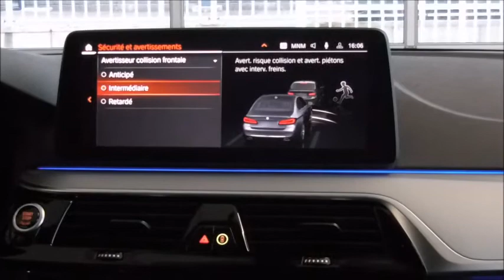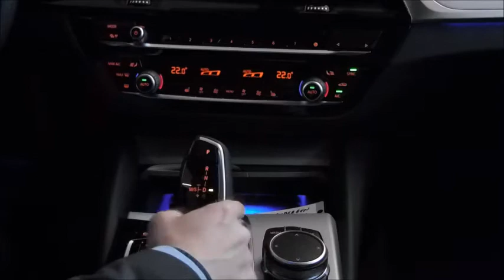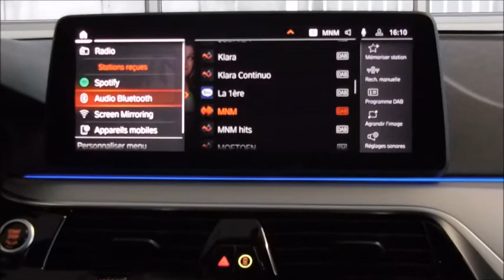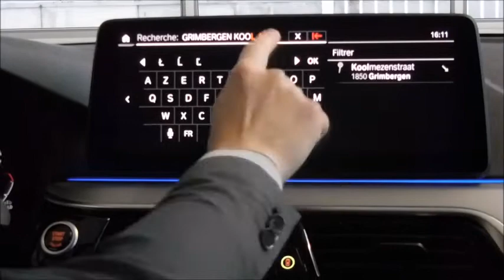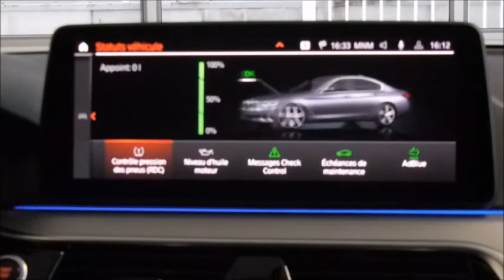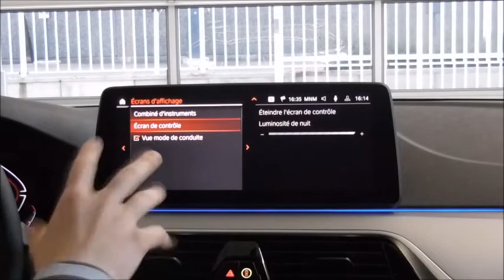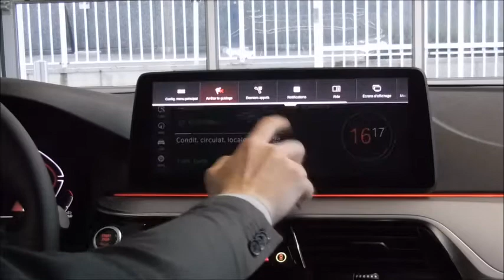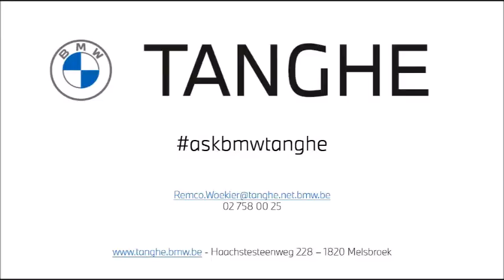La BMW 5 Berline LCI | BMW Tanghe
Notre Product Genius, Remco, vous donne plus d'informations sur la BMW Série 5 Berline.